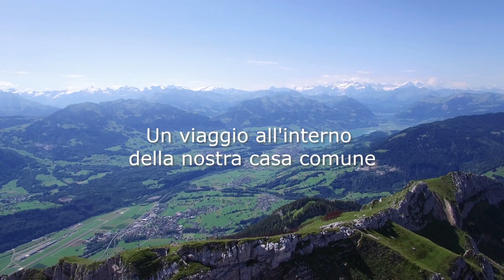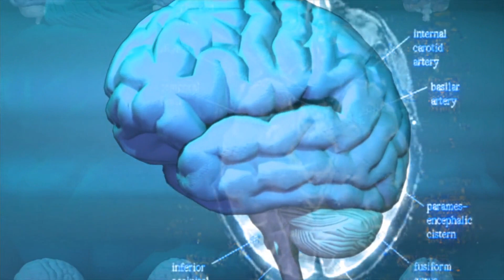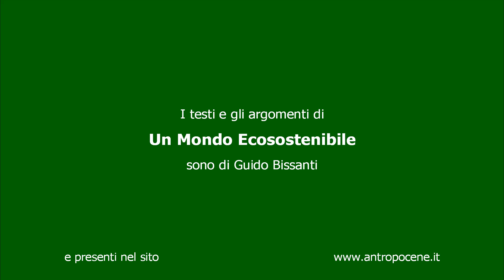Il Pianeta degli Insetti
Gli insetti, unitamente alla miriade di essere viventi, vegetali, animali, funghi, ecc. fanno parte di una immensa rete vivente in cui ogni singolo componente svolge un ruolo ben preciso.
Questo ruolo viene svolto in compartecipazione con gli altri e si basa sulla condivisione del ruolo della trasformazione delle energie presenti sulla Terra: da quella provenienti dal Sole a quelle proprie del nostro pianeta.
Così il ruolo degli insetti nell’ecosistema integra e completa quello degli altri esseri viventi ancorati al terreno (vegetali, ecc.) e degli animali (volatili e non).
Per Informazioni di dettaglio e Pagine Esclusive vai al Sito Ufficiale del Canale: